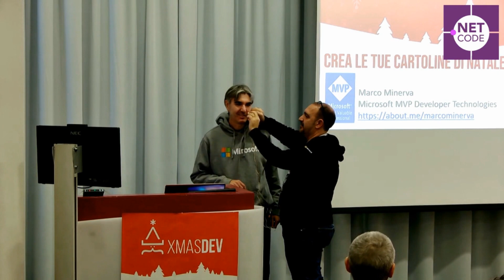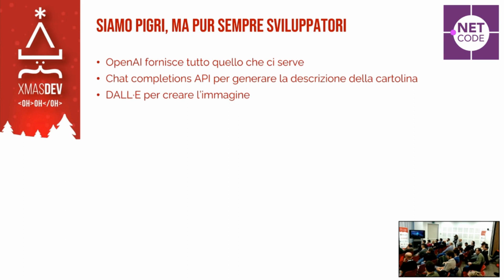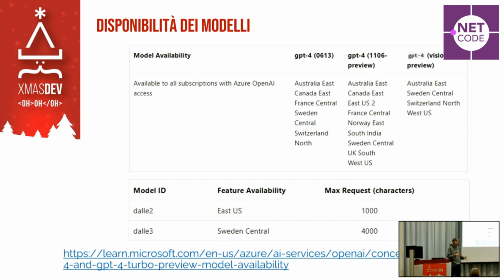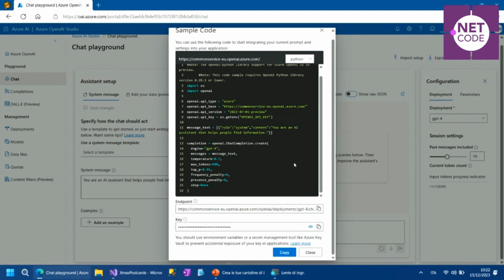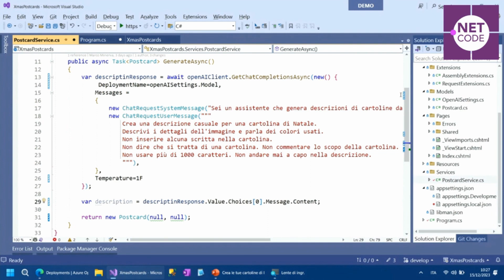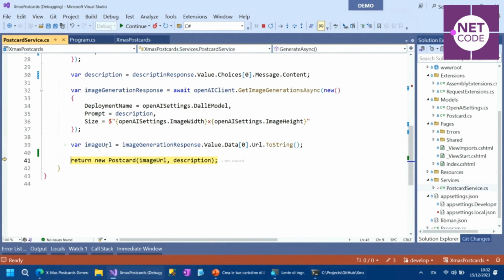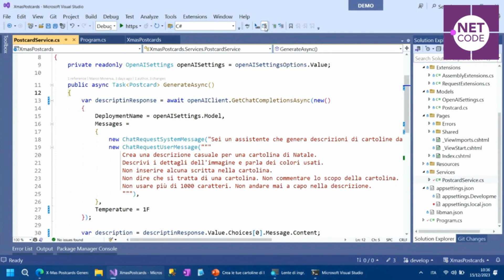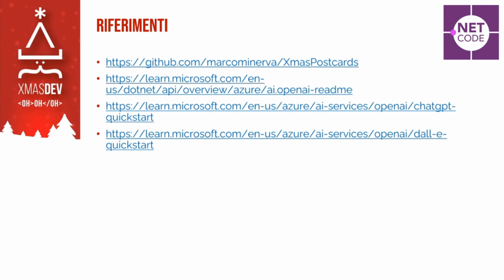Crea le tue cartoline di Natale con l'intelligenza artificiale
Stufi dei soliti biglietti di auguri? In questa sessione mostreremo come integrare DALL·E con ChatGPT per creare cartoline di Natale sempre nuove e originali, da inviare a tutti i nostri amici!

Speaker: Marco Minerva